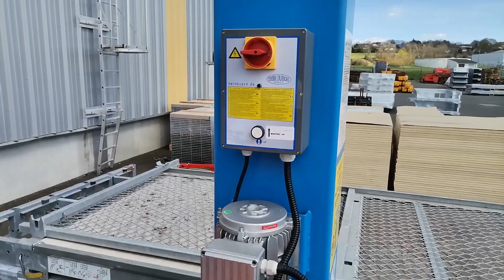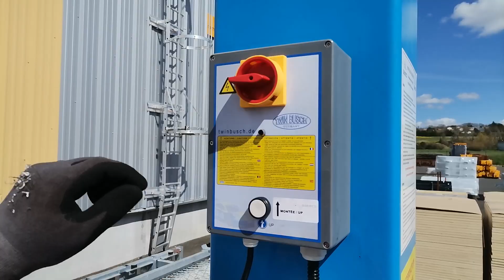Colonne élévatrice pour PTE C - Dépliage et repliage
00:07 Dépliage
02:31 Repliage

Colonne élévatrice pour plateforme de sécurité.
Cet appareil est destiné à soulever des plateformes de marque Sateco, de type PTE-C ou P3D, module M1, M2, M3 (M4 interdit).
La plate-forme la plus lourde avec ses accessoires doit avoir un poids maxi de1800 Kg.
Ce levage est destiné au contrôle et à la maintenance de la partie intérieure de la plateforme.

Sur les quatre bras de la colonne, il est fixé des supports avants jaunes pour prendre la plateforme sur la poutre longitudinale dite "porteuse" à l’avant côté mât élévateur et des supports arrières rouges sous la traverse longitudinale arrière côté opposé.

Les supports avants jaunes sont pourvus de broches à poignée permettant de sécuriser la plateforme sur la colonne élévatrice afin de prévenir
un basculement accidentel. Ces broches à poignée devront êtres mise en place avant chaque élévation de plateforme.
Les supports avants sont reliés entre eux par un tube de liaison jaune goupillé sur ces mêmes supports afin d’en assurer l’orientation et
l’écartement en fonction du module à lever.
Les supports arrières sont reliés par deux tubes de contreventement.